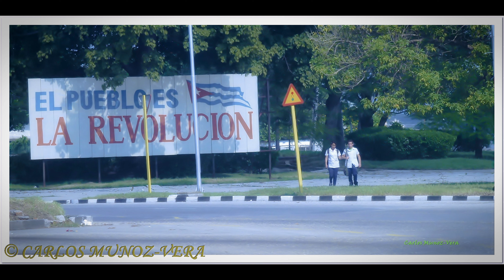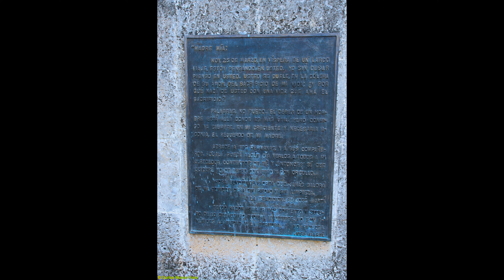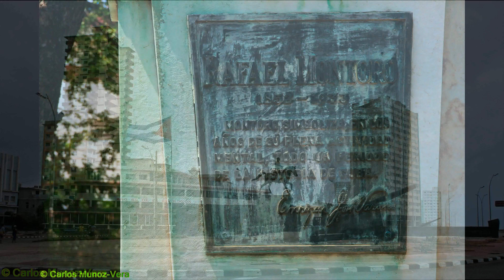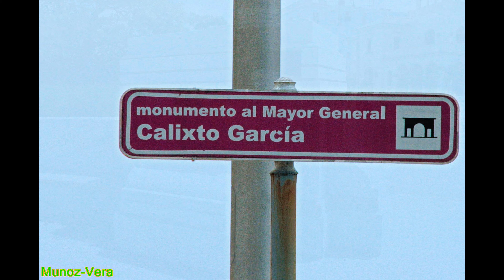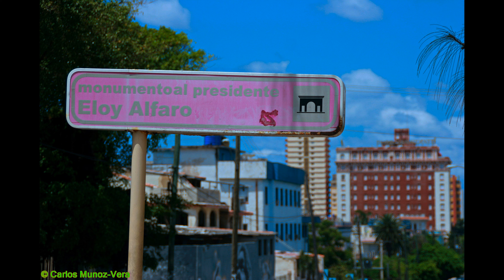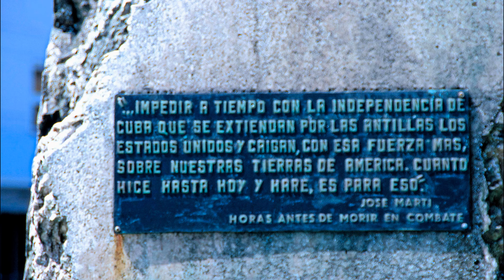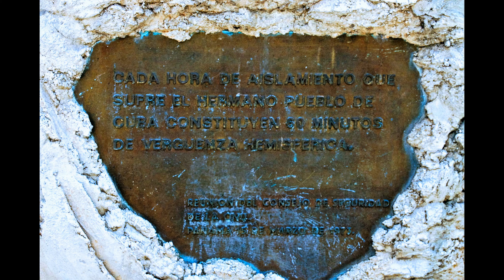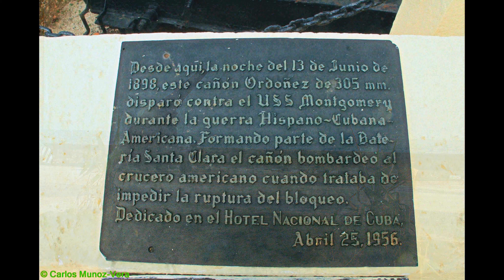SALUDO A LOS PUEBLOS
Un saludo a los pueblos desde Nicaragua, es en un encuentro de cantores populares latinoamericanos que dejan su saludo a las luchas de los pueblos , lucha por una vida justa , por el respeto a los derechos humanos  , que al parecer algunos gobernante creen que están esos derechos reservados solo para los que poseen fortunas , y no es así el pensamiento que indica la Carta de Naciones Unidas.